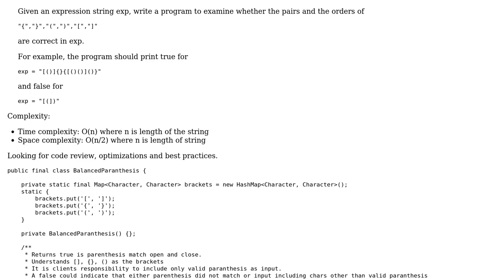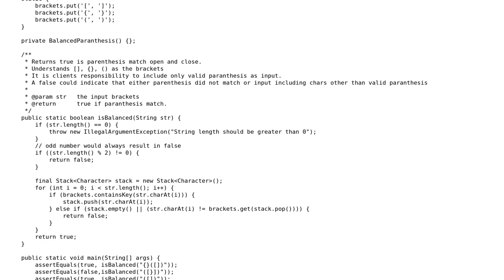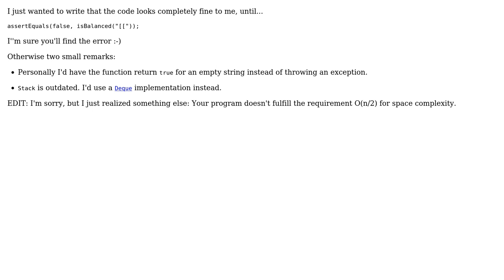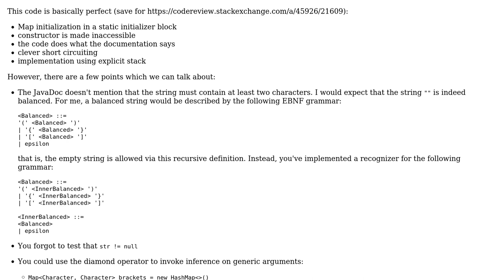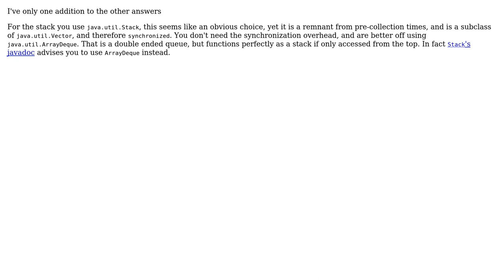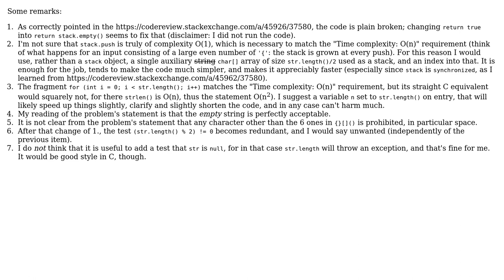Code Review: Check for balanced parentheses (7 Solutions!!)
Code Review: Check for balanced parentheses

With thanks & praise to God, and with thanks to the many people who have made this project possible! | Content (except music & images) licensed under CC BY-SA | Music | Images & others | With thanks to user senseiwu user RoToRa user Marc-Andre user konijn user JavaDeveloper user fgrieu user bowmore user amon user 200_success and the Stack Exchange Network Trademarks are property of their respective owners. You are responsible for your own actions.